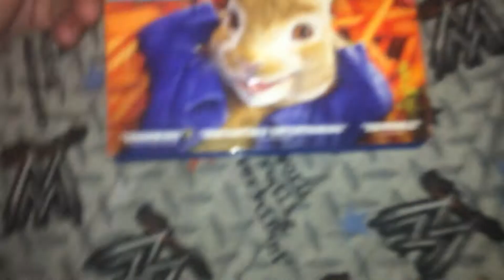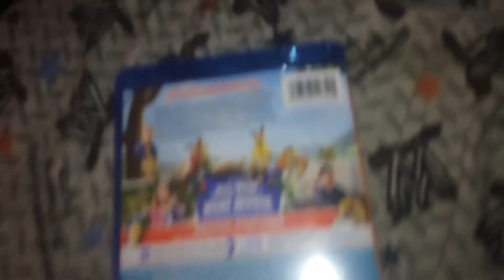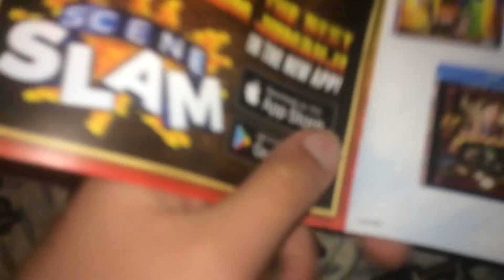PETER RABBIT DVD Blu Red